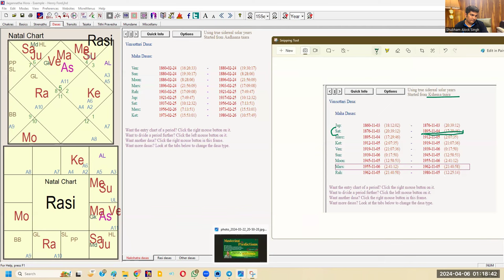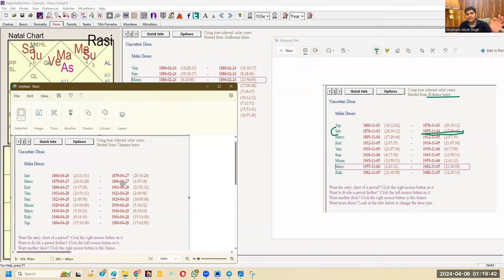Dasha Prediction Principle & 'Mastering the Predictions' Course